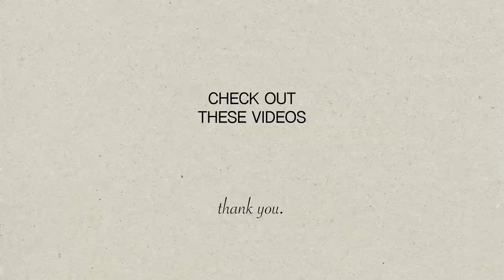High End DIY Dollar Tree Decor (modern + minimal aesthetic) | Casa Refined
I'm back with another round of Dollar Tree DIY decor projects! These are going to look and (hopefully) feel expensive. We are making some large wall art, a modern ribbed vase, hydro dipped marble candle holders, and round sculptures inspired by RH.

ITEMS USED:
flat black spray paint
bronze spray paint